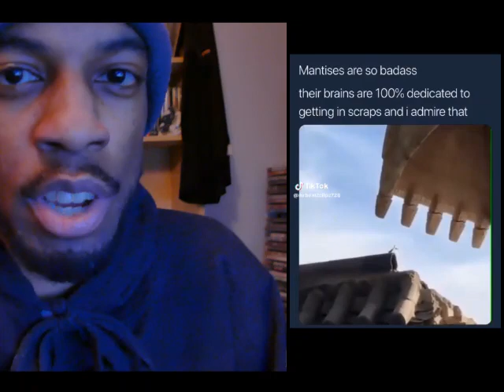REACTION TO VIRAL TikTok Videos Ep. 41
New Episodes 4 Times a Week

Next Track: "Nephilim" (Prod. Looper Norris)
Drop Date: Jan 14th 2024 4am

The Loop Philosophy Records
Looper Norris